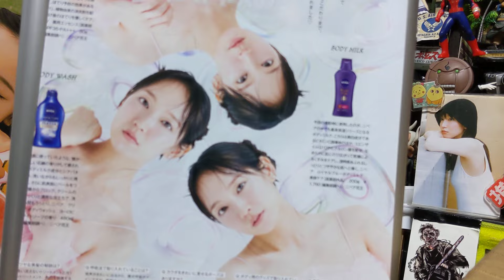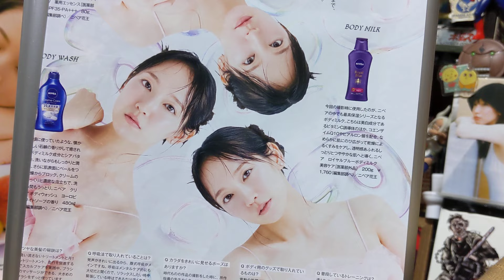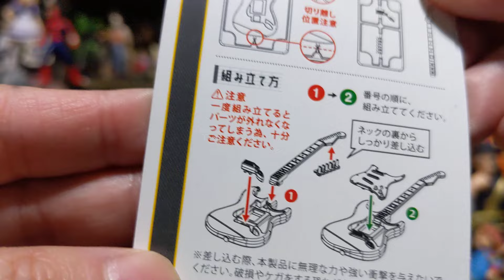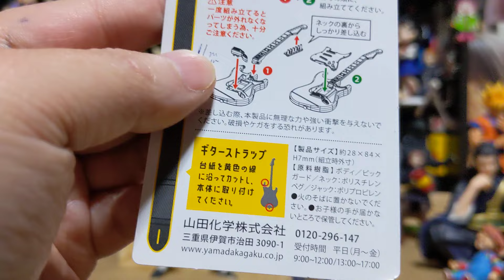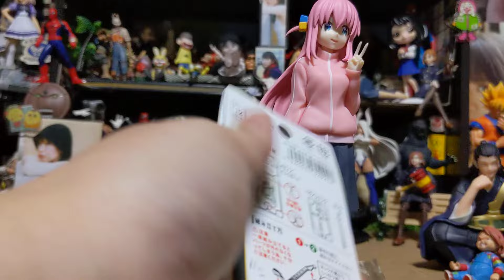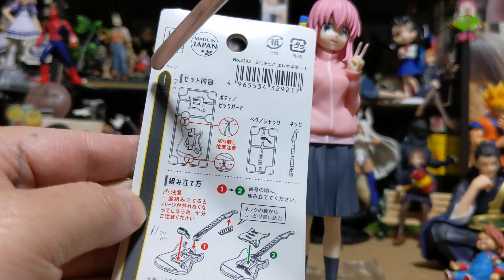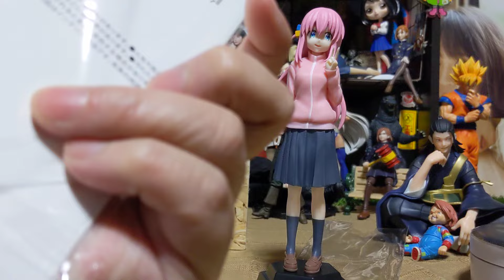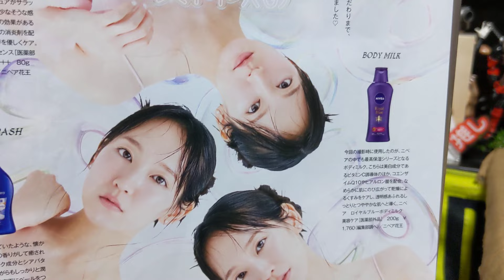100均ミニチュア エレキギター&🌈最新ニュース吉岡里帆ちゃん【日立新キャラクター◆吉岡里帆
◆Seriaミニチュアエレキギター&ミニチュアグッズ購入
◆吉岡里帆ちゃん最新ニュース